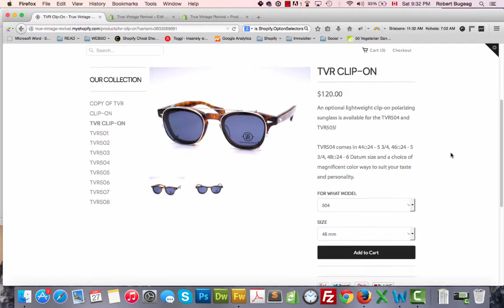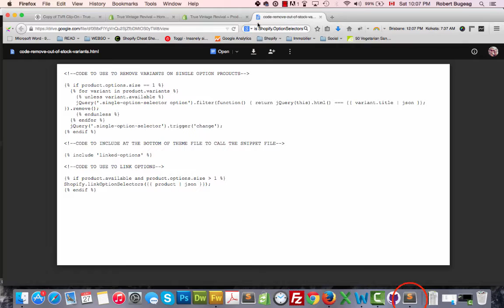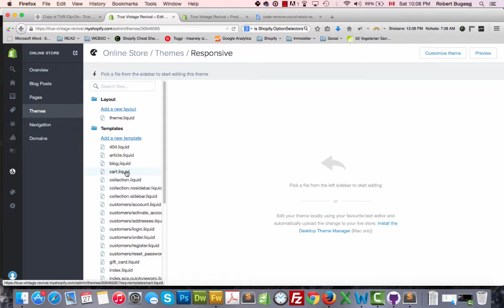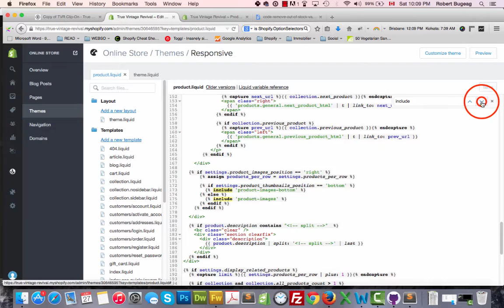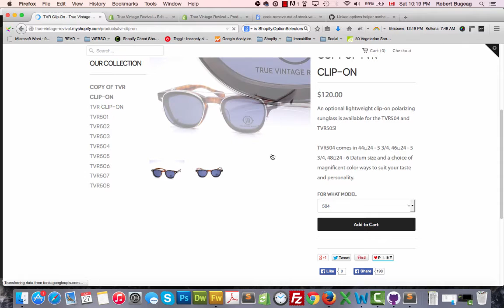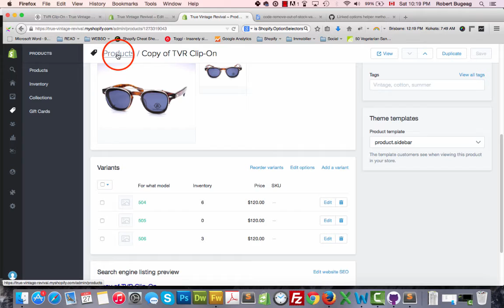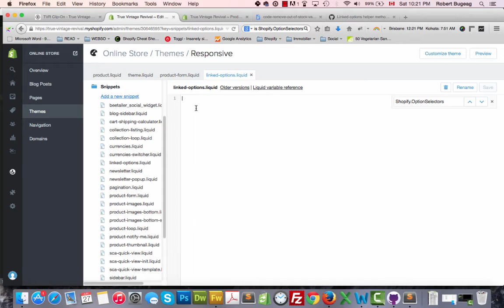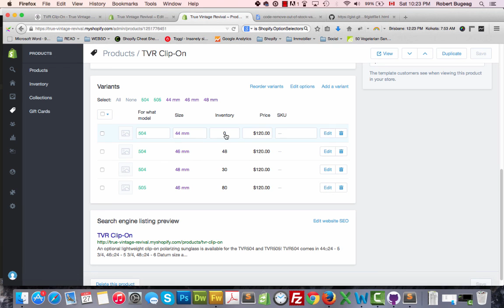Shopify how to remove out of stock variants and link multiple options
* Shopify app: Rectify - Edit products in cart | Only 50$ ( one time fee no monthly charge!) *

In this video we will learn how to remove out of stock variants for single option products and link multiple options for multiple options products in your Shopify store.

The idea behind this is that some store owners don't want to show variants of products that are not in stock anymore. The first technique will work great for single option product like just a color option but if you have 2 or 3 options like color, size and model you will need to link the options together. So whatever color you select if will show you only the available sizes for that color and the same with the size you select it will show you only the model available for that size.

** NEW TO SHOPIFY ? ** We were able to negotiate special rebates with Shopify on top of special offers we have for you on each Shopify plan.

** WANT TO LEARN CSS FOR SHOPIFY ? ** Take a look here for my FREE class that I will release soon

I am a Shopify Expert!

Skype: robert.bugeag